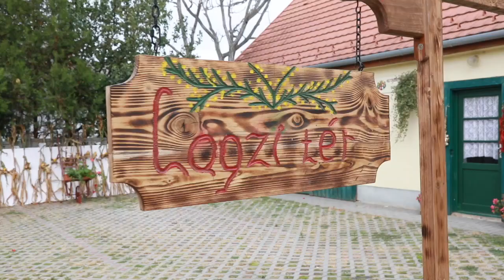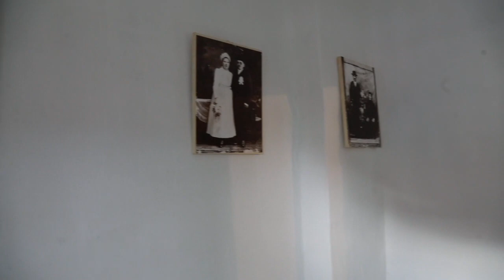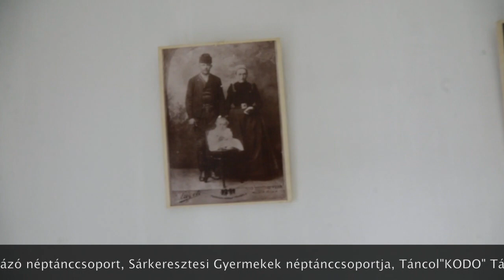Körösztösi lakodalom 2020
Körösztösi Lakodalom
Kedves Körösztösiek!
„A hagyományt nem ápolni kell, hisz nem beteg. Nem őrizni kell, mert nem rab. Hagyományaink csak akkor maradhatnak meg, ha megéljük őket!" Sebő ferenc
A hagyományt meg kell tartani és újra kell élni! Nekünk is ez volt a célunk tevékenységünk során, sok hagyományt teremtettünk és sok hagyományt éltünk újra. Reméljük ez a rendezvény is a jövőben újra élhető lesz, addig is fogadják szeretettel egy teljes videóanyag formájában, így a hosszú, téli estékre kikapcsolódásképp. Köszönjük mindenkinek aki bármilyen formában is részt vállalt a Körösztösi lakodalom létrejöttében.
Köszönjük a kiemelt támogatást az Emberi Erőforrások Minisztériumának!
Jó szórakozást kívánunk a videóhoz!
Rendezte a Sárkeresztesért Egyesület, 2020. október 11.
Támogatta az Emberi Erőforrások Minisztériuma
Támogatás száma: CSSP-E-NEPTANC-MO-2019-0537